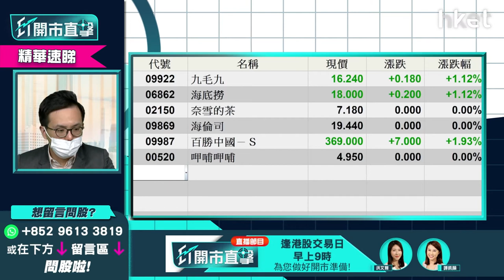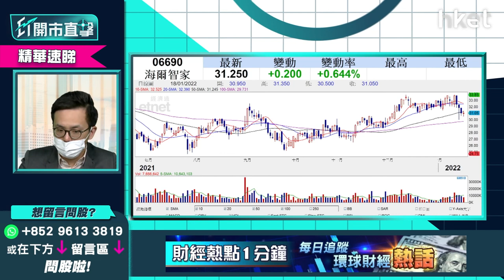【ET開市直擊】（精華）內需股今年炒三大因素 話你知邊隻可留意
新冠疫情日後緩和有利旅遊相關股；炒通脹CPI上升，產品零售價格有望上調；中央政府或再推刺激消費措施，以上三大因素皆利好內需股。盈立證券研究部總監陳偉聰睇好今年內地樓市，或帶動家電相關股，海爾智家（06690）股價走勢於過去一季勝同業。陳偉聰為你分析，立即點擊收看／收聽：【按此速睇策略分析】

Time code
00:27 - 港股今日焦點速覽
01:09 - 美股外圍市況速覽+港股ADR表現
02:38 - 亞太股市早段市況速報
02:56 - 美股踏入業績期　債息會升到甚麼水平？納指跌、科技股繼續弱勢？
05:46 - 港股上日市況速覽+北水盤路
06:49 - 港股連跌3日　債息對恒指影響不大
08:28 - 內地貨幣政策放寬　中資股受惠國策做估值修復
09:08 - 預測恒指做估值修復　重要支持位在哪？
10:13 - 港股跌市是買貨時機？
11:00 - 京東（09618）成為Shopify（SHOP.US）首個中國戰略伙伴　京東前景點睇？短期可留意？
14:13 - 發改委會推促消費政策、高盛看淡　內需股前景分析
16:35 - 內需股股值修整不看淡　睇好海爾智家（06690）
18:18 - 內需股今年炒三大因素
18:40 - 體育用品股造好　疫情緩和、加價因素可否利好？
20:23 - 體育股策略分析：李寧（02331）等業績後股價才有力好轉
21:26 - 博彩法再有修改 對濠賭股影響多大？
23:22 - 濠賭股營運模式有改變 存在政策風險
24:37 - 濠賭股短期炒波幅 炒疫情復甦、估值修復
25:03 - 港股開市前市況速報
25:27 - ET個股推介：龍源電力（00916）
29:19 - 港股開市初段市況速報
29:44 - 觀眾問股：中國建材（03323）現價可否買入？
31:10 - 觀眾問股：濠賭股未來有機會要提供戒賭服務？
31:41 - 觀眾問股：中交建（01800）有機會再升？中短?目標看多少？
32:50 - 觀眾問股：哈爾濱電氣（01133）點睇？
34:50 - 觀眾問股：內需股點揀？蒙牛（02319）vs 旺旺（00151）vs 康師傅（00322）
36:32 - 觀眾問股：李寧（02331）現價適合入貨？上望多少？
37:40 - 觀眾問股：雅生活服務（03319）前景點睇？14.4元買入點操作？
40:38 - 港股開市早段市況速報
40:52 - 消息股速報：普拉達（01913）、佐丹奴（00709）、中國鐵建（01186）、藥明康德（02359）、中國光大銀行（06818）、永達汽車（03669）、建滔（00148）、建滔積層板（01888）
42:34 - 觀眾問股：建滔（00148）vs 建滔積層板（01888）哪隻較受惠行業前景？
44:49 - 觀眾問股：佐丹奴（00709）發盈喜可否冷吼追入？
46:14 - 觀眾問股：永達汽車（03669）發盈喜 12元買入可否返家鄉？
47:40 - 電動車競爭大　4S股黃金時機已過
48:43 - 觀眾問股：藥明康德（02359）119元買入現價可否再追入？前景點睇？
50:11 - 觀眾問股：中集安瑞科（03899）現價可買入？
52:06 - 觀眾問股：光大環境（00257）未有貨甚麼價位可買入？
53:13 - 觀眾問股：三星環球半導體（03132）可否買入？半導體行業前景如何？
54:25 - 半導體股短綫可炒業績 第一、二季後要小心
55:23 - 觀眾問股：商湯（00020）6.6元撈貨走不走？
56:42 - 財經日誌提提你